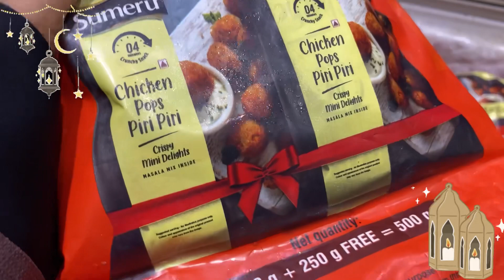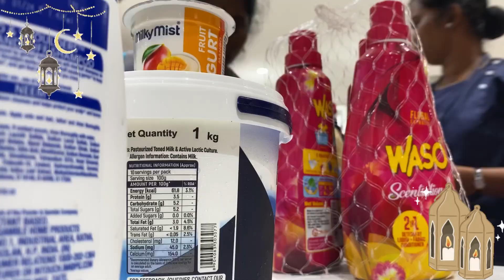A day before Ramadan Vlog | DIML | Allhamdulillah for every piece of food 🥗♥️